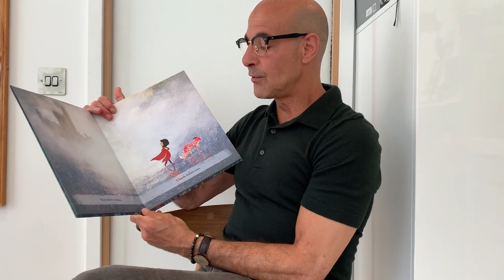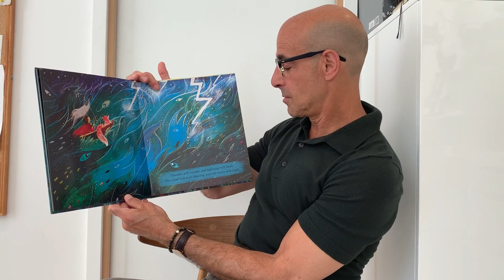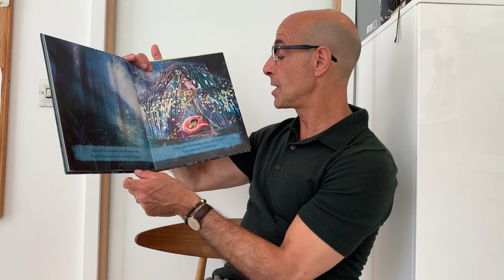Stanley Tucci reads 'Rain before Rainbows' by Smriti Halls & David Litchfield for Save with Stories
Each story can change a child's future, and you can help us do that. By donating to Save with Stories, you can support the most vulnerable families in the UK and around the world by helping to provide early learning packs, supermarket vouchers, essential household items and virus protection, so they can keep building the best possible future.